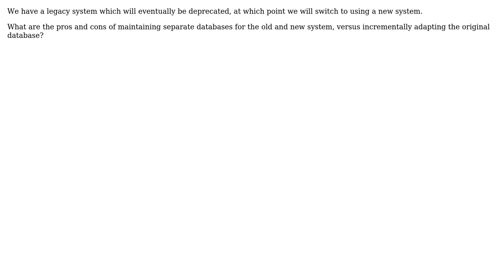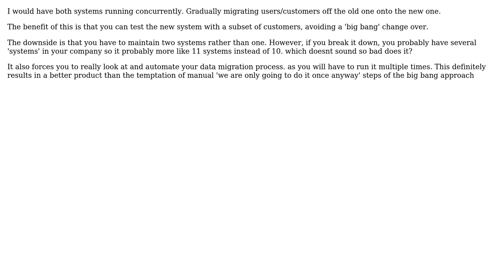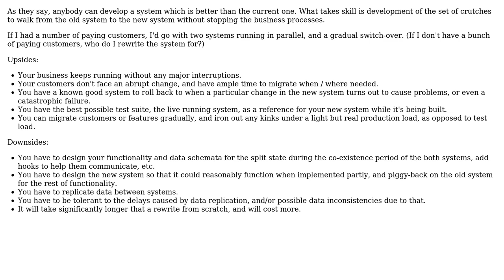Designing new system to replace legacy: Would you start with a new database and maintain both...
Software Engineering: Designing new system to replace legacy: Would you start with a new database and maintain both independently until the switch?

With thanks & praise to God, and with thanks to the many people who have made this project possible! | Content (except music & images) licensed under CC BY-SA | Music | Images & others | With thanks to user Guybrush Threepwood user Ewan user coteyr user 9000 and the Stack Exchange Network Trademarks are property of their respective owners. You are responsible for your own actions.